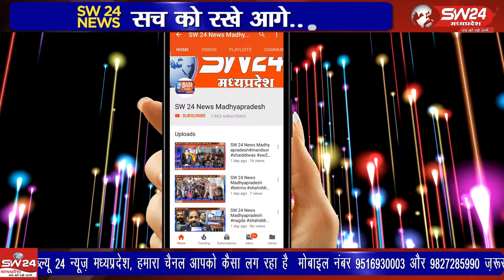Khandwa | SW 24 News Madhyapradesh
खंडवा पुलिस अधीक्षक विवेक सिंह ने जिले के सभी थाना प्रभारियों और एसडीपीओ के साथ एसपी कार्यालय सभा कक्ष में जिले में अपराधों पर नियंत्रण करने के लिए बैठक ली। खंडवा से ब्यूरो प्रीतम लखवाल की रिपोर्ट